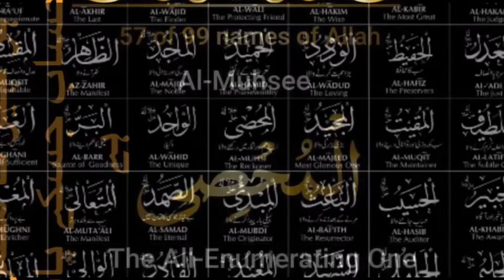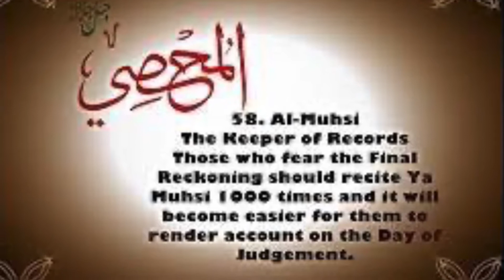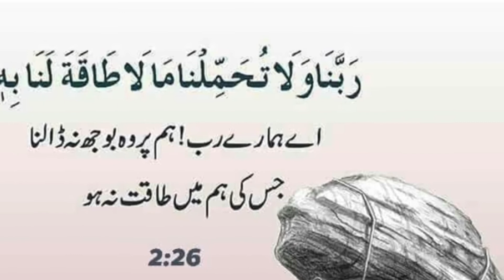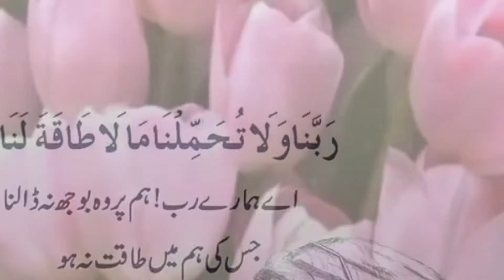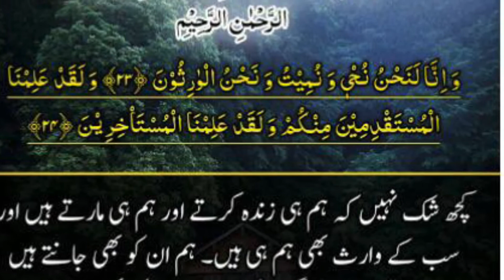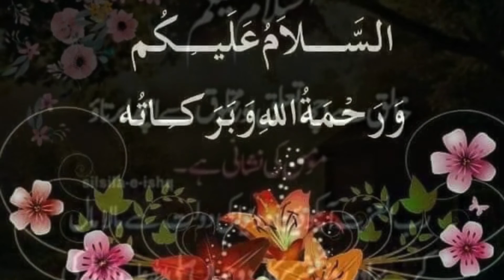ASMAULHUSNA المحصیAl Muhse !Meanings And Benefits . Unlimited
Asmaulhusna al Muhsee